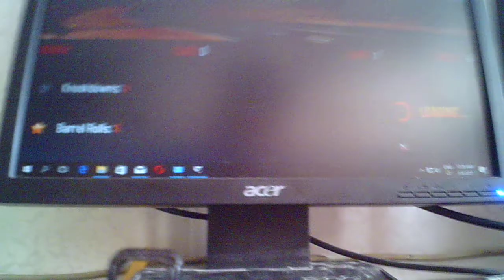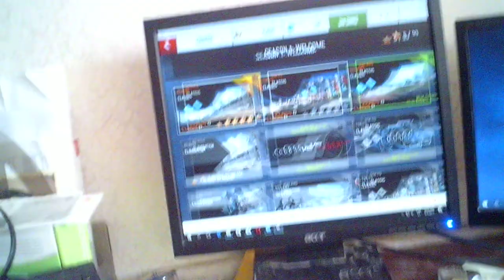Погонял на машинке.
Видето карта 8400 GS. 16 GB RAM. Два монитора, Виндовс 10 неактивированная. Процесор 4 ядерный 3 гигагец. Жёсткий диск 2 терабайт.